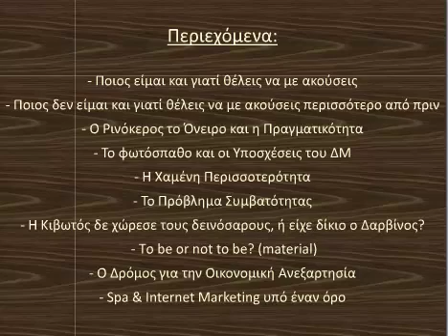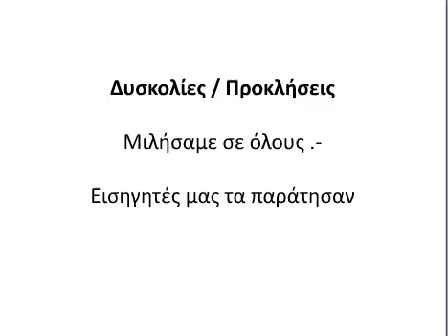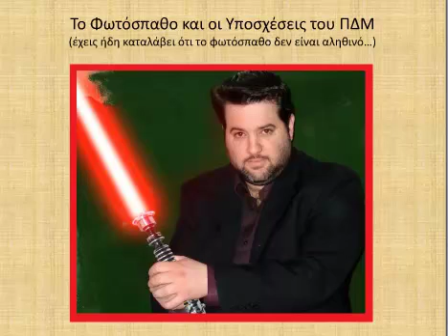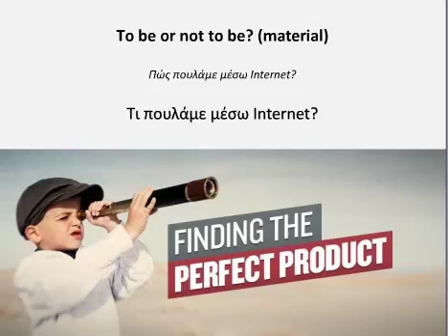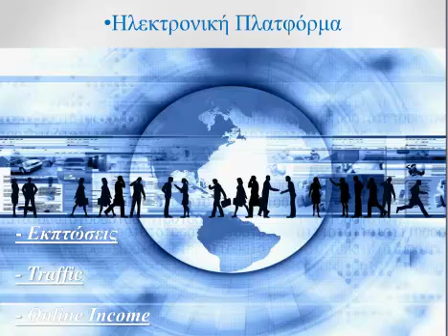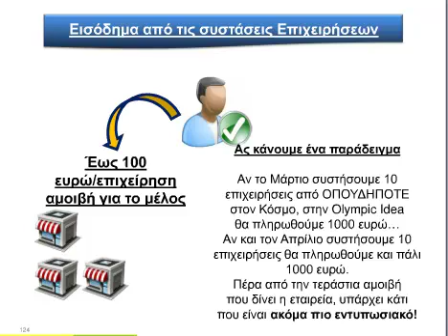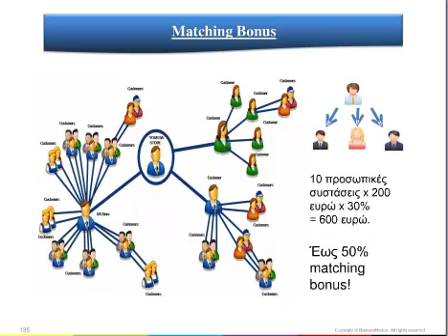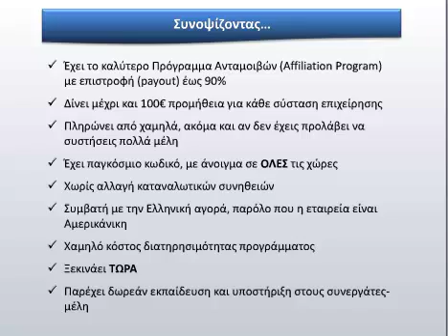Tα Όνειρα, ο Ρινόκερος και η Πραγματικότητα!